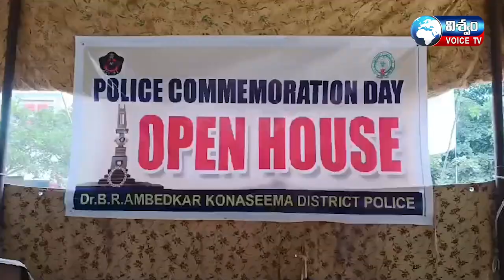డీఎస్పీ కార్యాలయం ఆవరణలో చిన్నారులతో కలిసి ఓపెన్ హౌస్ కార్యక్రమం